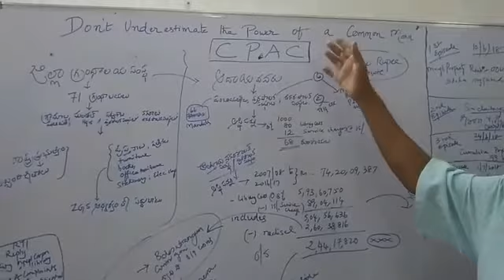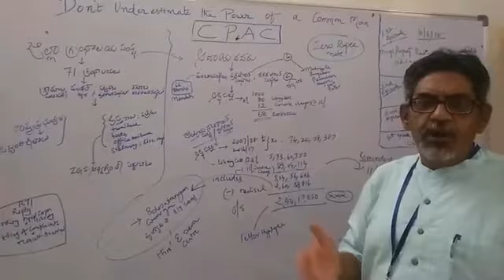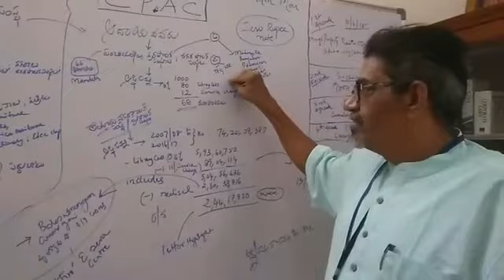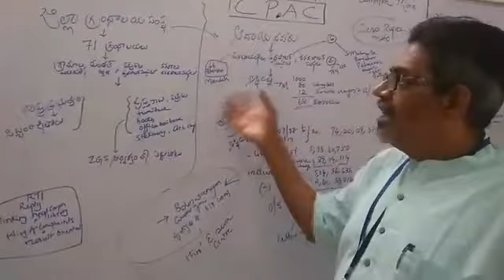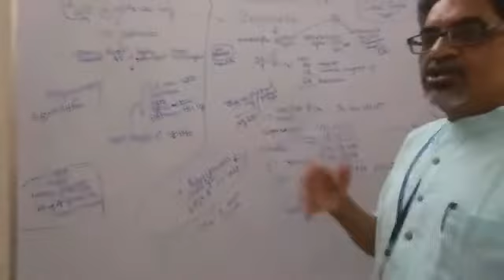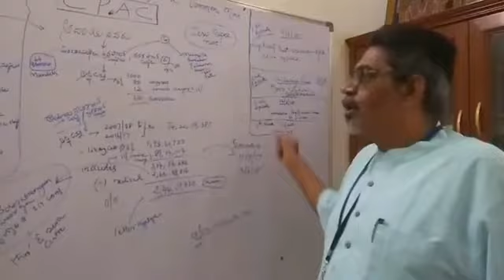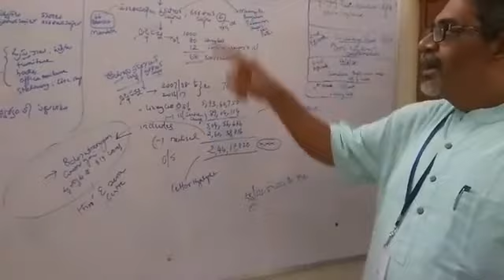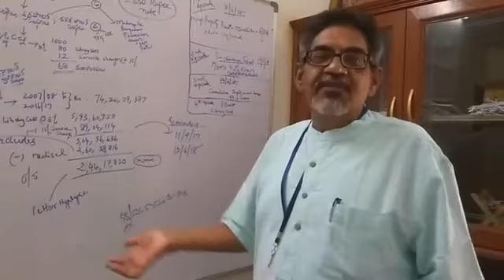గ్రంథాలయాలకు పుస్తకాలు కొనడానికి కూడా నిధులు లేవా ? - జిల్లా గ్రంథాలయాల దీన స్థితి - Chittoor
“You don't have to burn books to destroy a culture. Just get people to stop reading them.” ― Ray Bradbury

In this video Rambabu gaaru explains the bad state of District Library Association with the information he collected through RTI and how local governments are not transferring the due funds to libraries.

Please watch, learn, share the knowledge to fellow citizens.

Video Recorded On : 1 July 2018